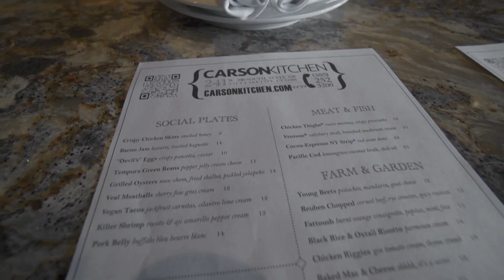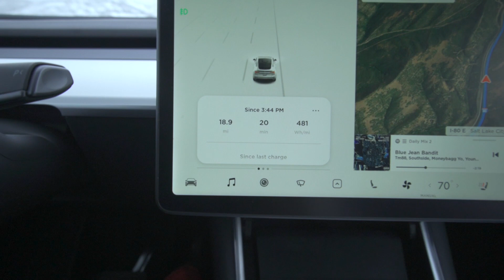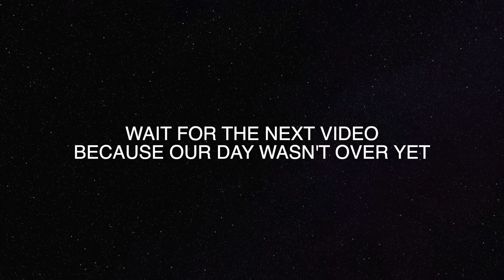Utah Day 3.0 - Carson Kitchen in Salt Lake City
We went out for some food at Carson Kitchen. Had a good experience. We were planning on going to the Ice Castles but watch what happened :( Also, the cold is really messing with the efficiency of the Tesla Model Y battery.
Hey,

Who’s ready to accelerate the world’s transition to sustainable energy? Hint: It’s you.

Thank you for joining the Tesla family